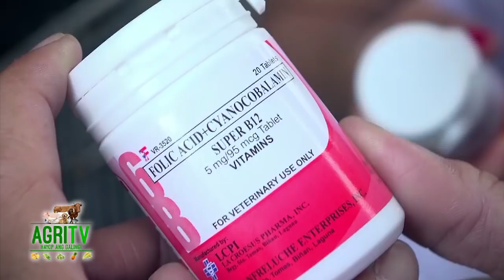AGRITV January 21, 2018 KALAPATIDS Daily Routines in Taking Care of Dove with Jason Caunan